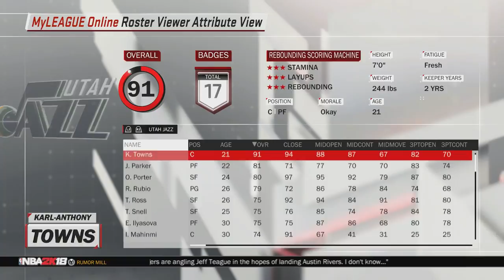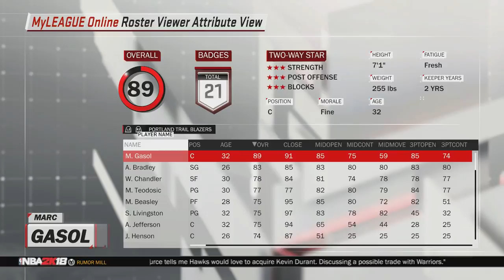NBA 2K18 Online League - Fantasy Draft & Blockbuster trade!